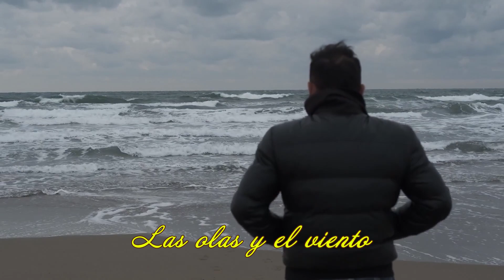REGUETO-NOSTALGIA: TIRITANDO - DONALD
JOSE LUIS NANNI PRESENTA: REGUETONOSTALGIA
TIRITANDO - INTERPRETE: DONALD, AUTOR: NONO PUGLIESE

IDEA Y REALIZACION: JOSE LUIS NANNI; DIRECCION GENERAL: GRACIELA ROMERO; DIRECCION MUSICAL: DAVID MIRANDA
TELECLIC RECORDS

ROKU TV  en  "AREA LATINA TV" & "Un canto a la vida" las 24hs.